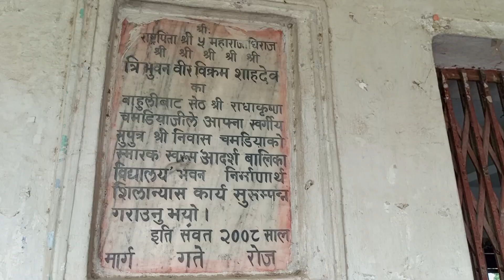भूकम्पले क्षतिग्रस्त विराटनगरको आदर्श बालिका विद्यालयको भवन जोखिमपूर्ण